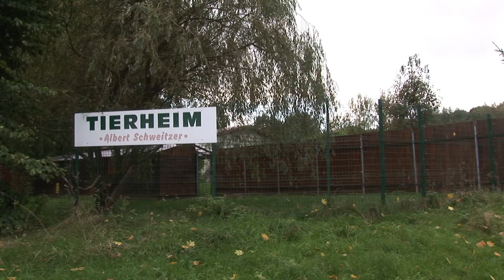Tag des offenen Tierheims in Freiberg